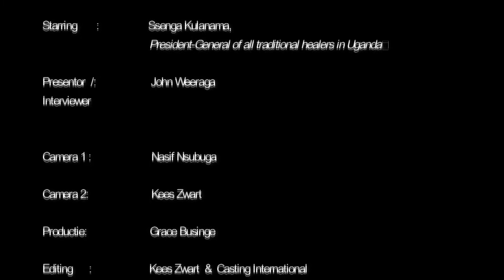2 NL Achter de schermen TRADITIONELE ZORG MET VOODOO GEESTEN 270421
So speak!...®
'In Oeganda achter de schermen over Traditionele Zorg’.
2. NL mix Engels: Aflevering 2 (van 22): Traditionele zorg met voodoo-geesten
Zijn er in het Westen uberhaupt nog heksen?
Is er daar uberhaupt nog traditionele zorg?
Is er uberhaupt nog traditionele voodoo,
nadat ná de middeleeuwen tussen 1100 en 1700 na Christus,
alle roodharige vrouwen die verdacht werden van hekserij...
en dat waren er miljoenen...
levend de brandstapel opgingen...
door de Inquisitie, omdat het heksen waren, ketters?...